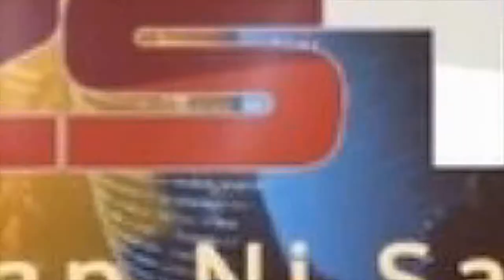prantij (prantij) પ્રાંતિજ ખાતે વરસાદ માંગવા મહિલાઓ શિવ મંદિરે જઇ શિવલીંગ ને પાણી મા ડુબાર્યુ